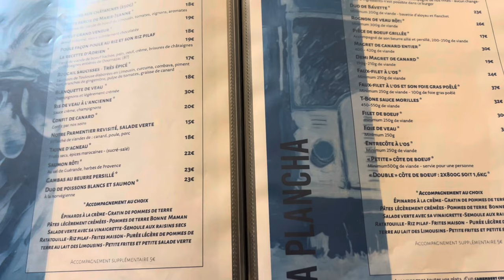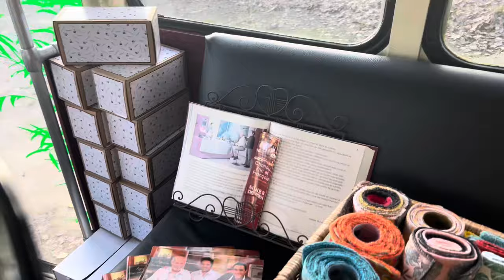EAT DRINK AND BE MERRY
Eat, Drink and be Merry and life is full of surprises. One minute you up and the next it is always down but you bounce up again and keep on smiling.